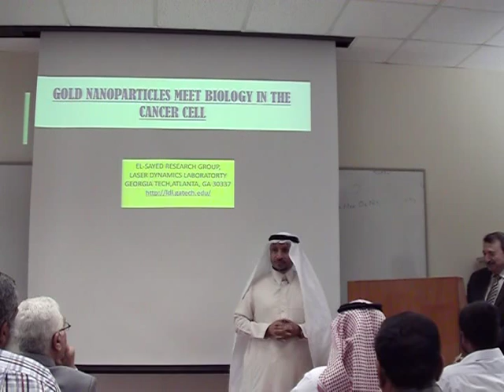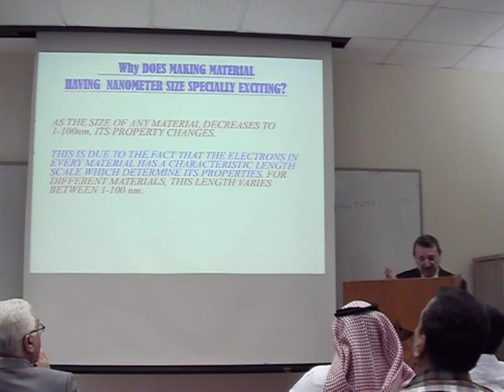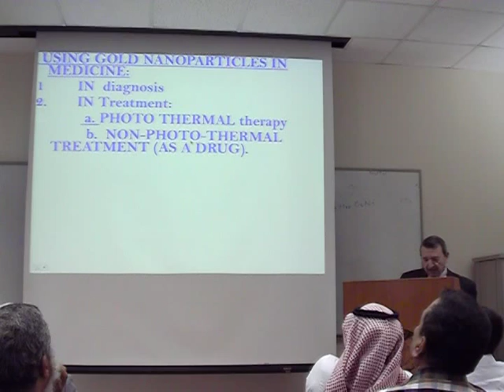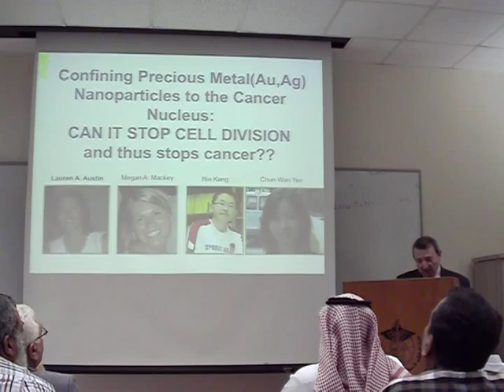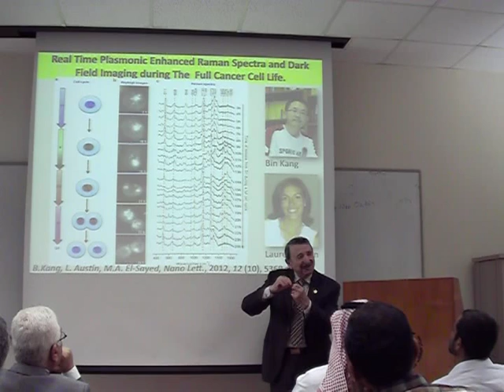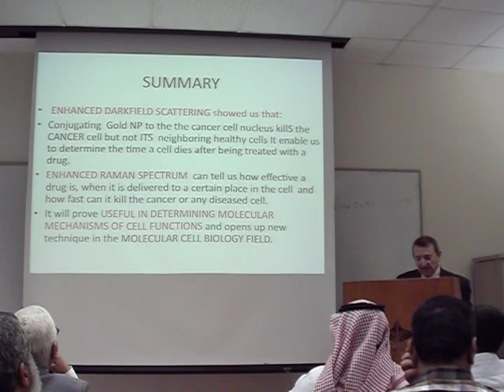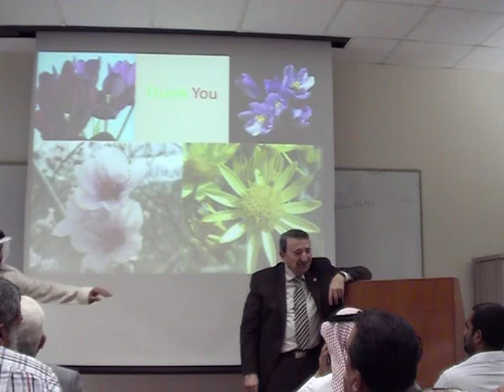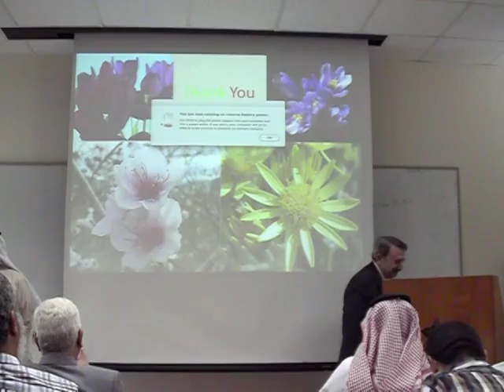Nanotechnology Meets Biology in the Cancer Cells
محاضرات الأستاذ الدكتور مصطفى السيد بقسم الكيمياء - كلية العلوم - جامعة الملك عبد العزيز - جدة - السعودية 15 ابريل 2014